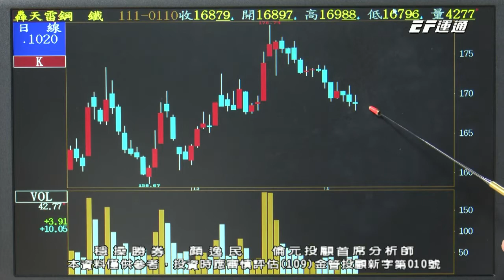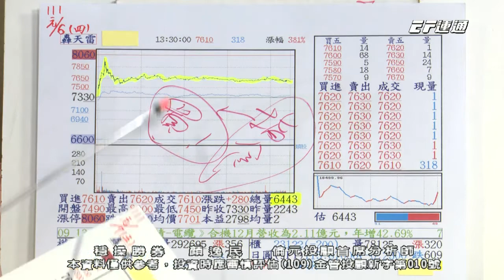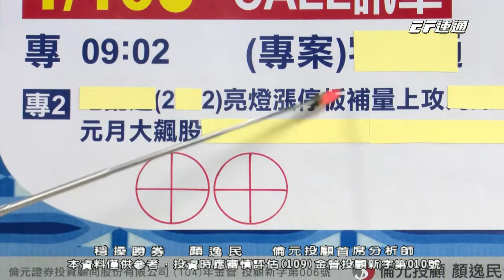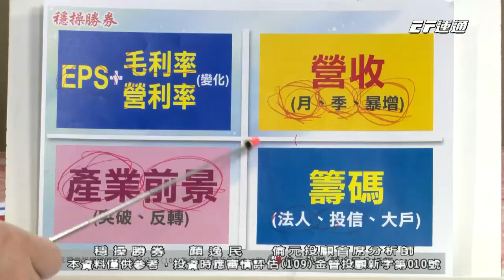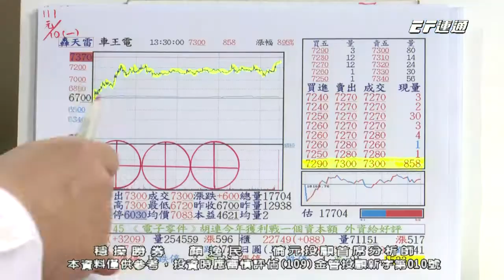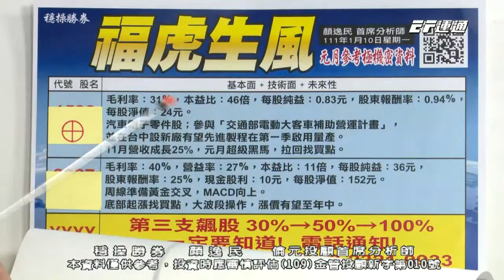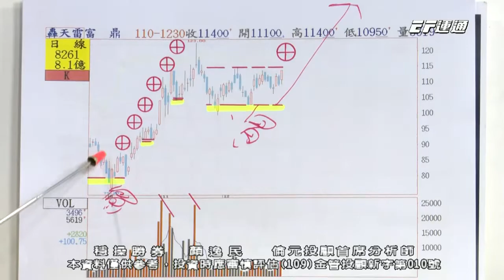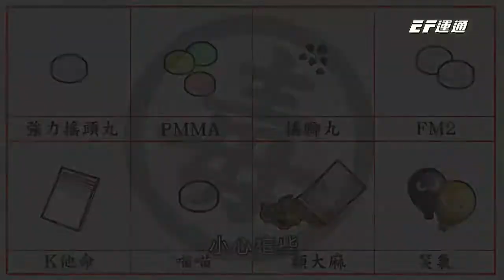20220110 1530 顏逸民 穩操勝券